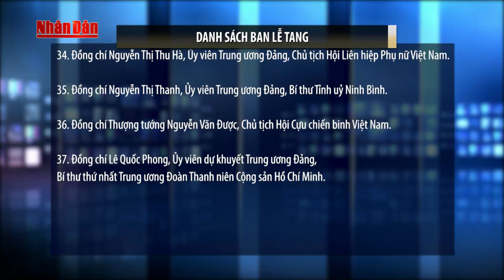Thông cáo đặc biệt: Chủ tịch nước Trần Đại Quang từ trần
2. Tin Dự báo thời tiết
4. Seri Điều Tra Phá Án Lần theo dấu vết
5. Phóng Sự Điều Tra Chống Buôn Lậu
6. Phim VN Cũ mà Hay
7. Sức Khỏe Cuộc Sống